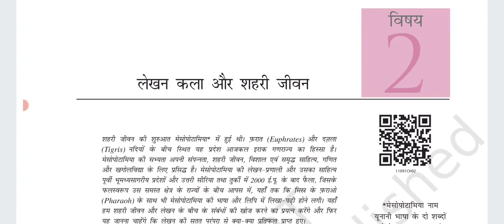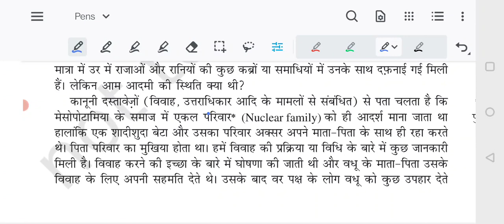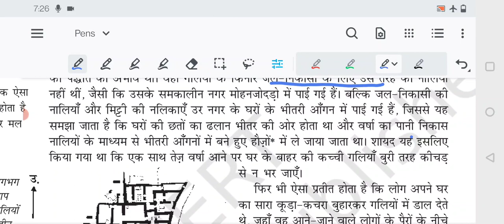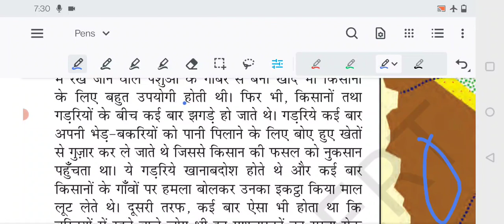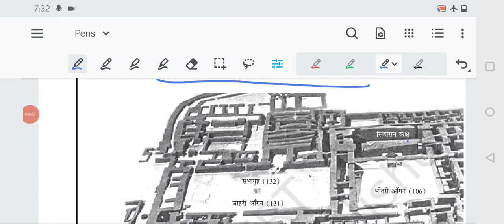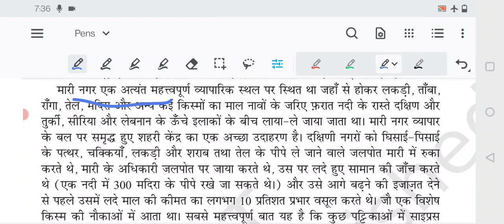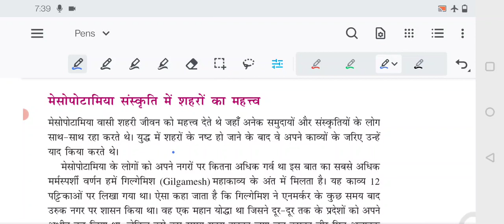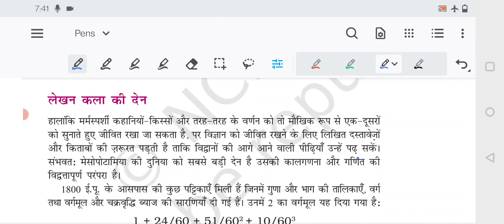NCERT HISTORY CLASS-11/CHAPTER-2/PART-3/WRITING AND CITY LIFE/लेखन कला और शहरी जीवन